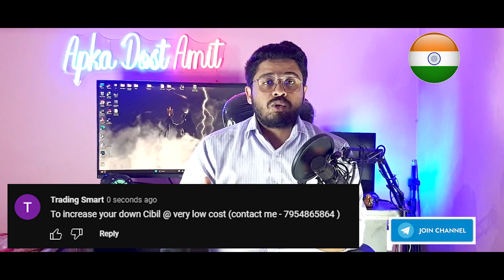🤘बिना LOAN चुकाए 300 down CIBIL 800+ बढ़ जाएगा👌 GUARANTEE GOOD NEWS 2023🥳 RBI NEWS UPDATE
1
lazypaylater y
Bajaj Finserv
IDFC First Bank